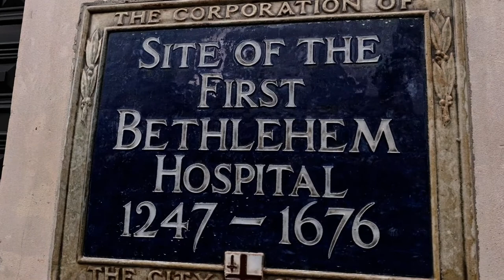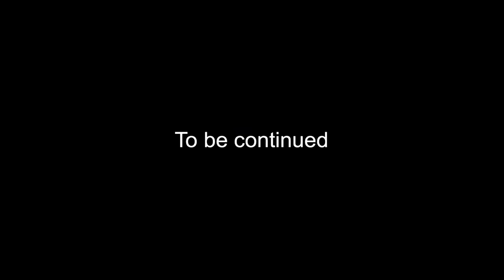Bedlam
Williamblake A short extract from a walk by Niall McDevitt on 'William Blake and Bedlam'. Today is William Blakes Birthday. Full film available September.